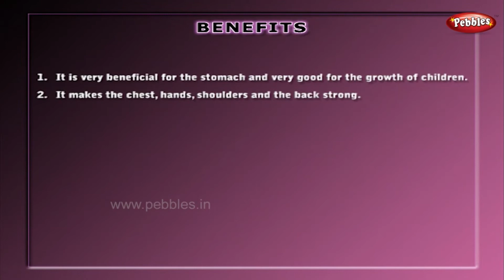Badhha Padmasan | Yoga for Children in Telugu | Yoga For Kids Complete Fitness